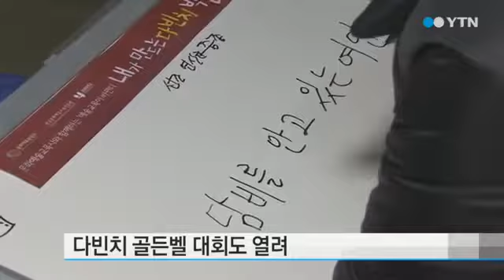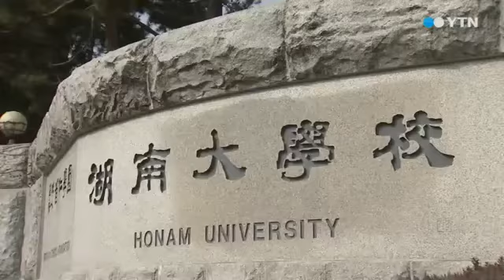TV_20150309_YTN 문화예술교육원, 통섭형 문화예술 연재 발굴한다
통섭형 문화예술 연재 발굴한다